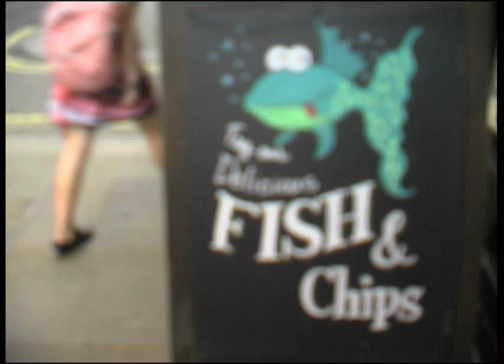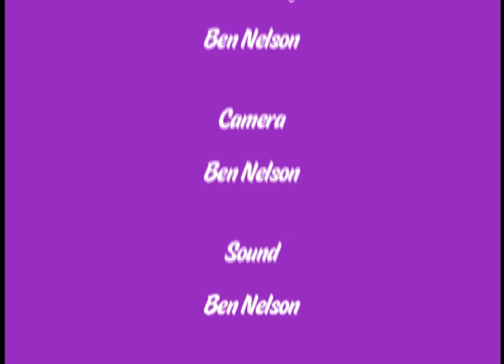Kara, An American In Londen - #2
Ok Nan so then Ben made me walk around Downtown Londen and get on a Bus even tho I was tired and freezing my ass off lol but it was actually ok i guess and we saw some major Old shit. Luv U Nan xxxxx Kara